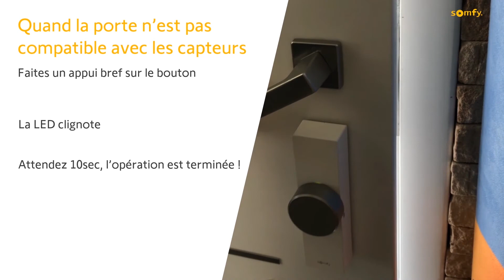Door Keeper : comment tester les capteurs de porte ? | Somfy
Découvrez comment tester les capteurs de porte de votre système de motorisation connectée Door Keeper.